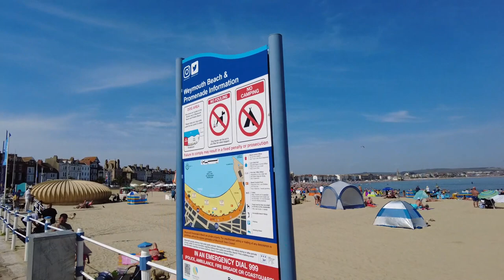Weymouth Seafront And Harbour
Discover the beautiful seaside town of Weymouth Dorset on this guided walking tour along the picturesque harbour and seafront promenade.

    Take in stunning views of the bay, soak up the seaside atmosphere, and learn about Weymouth's fascinating maritime history from a knowledgeable local guide
    Walk along the historic harbour lined with cute cafes, shops, and traditional pubs
    Marvel at the Georgian architecture and sandy beaches that make Weymouth a quintessential English coastal resort
    The perfect activity for first-time visitors and seasoned Weymouth lovers alike

Spend an unforgettable few hours soaking up the sights, sounds, and charms of this delightful harbour town on a leisurely walking tour ideal for couples, families, and solo travellers. With an expert guide leading the way, you'll gain insight into Weymouth's past and present while creating wonderful memories strolling along the beautiful waterfront.